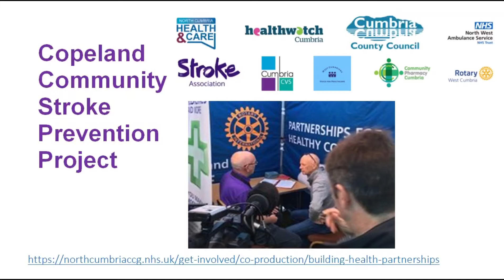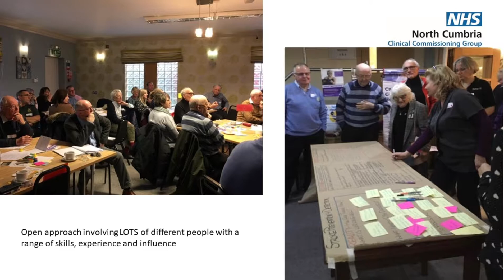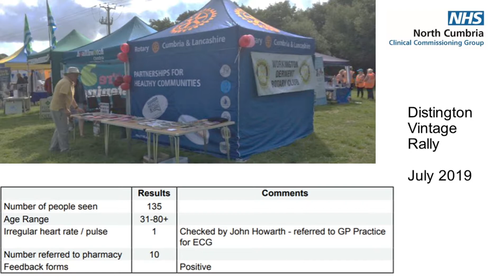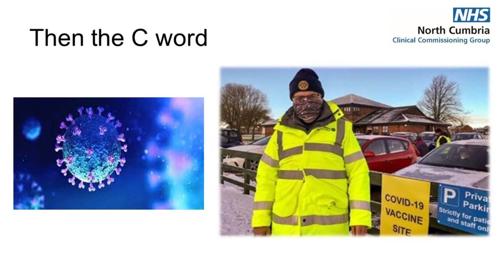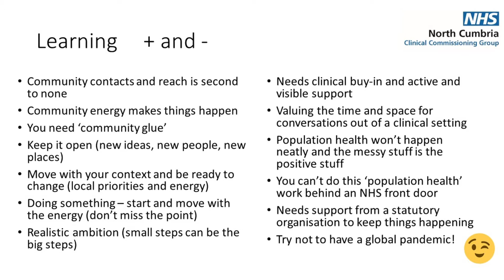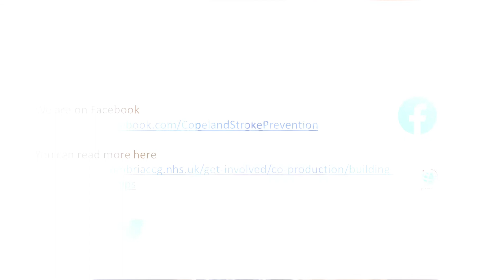A co-production success story: Stroke prevention in Copeland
In this video we hear from Julie Clayton (Head of Communications & Engagement, NHS North Cumbria CCG), Charlotte Pace (Facilitator, IVAR), Kevin Walsh and Elly Day (Community Volunteers, Rotary Club).

They describe the work that has been happening as part of the Copeland Community Stroke Prevention Project, and how a range of organisations, groups and individuals have come together to help reduce the number of people who end up in hospital after a stroke.

If you would like to know more about the Copeland Community Stroke Prevention Project, please

Tweeters: @1julesc and @KWalsh601